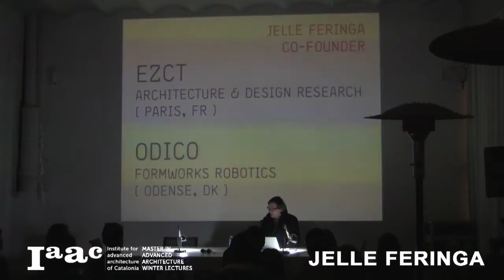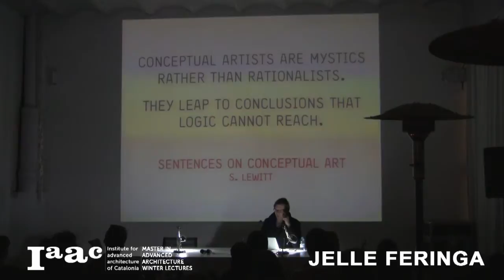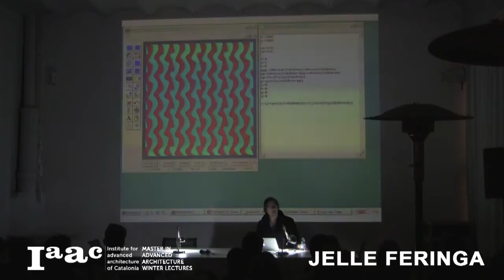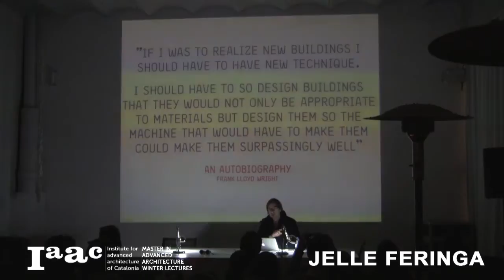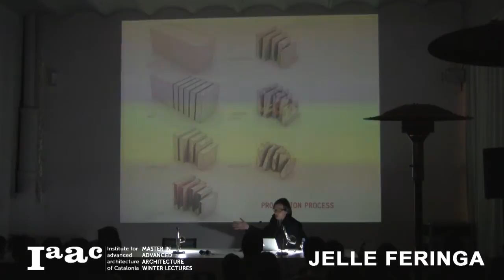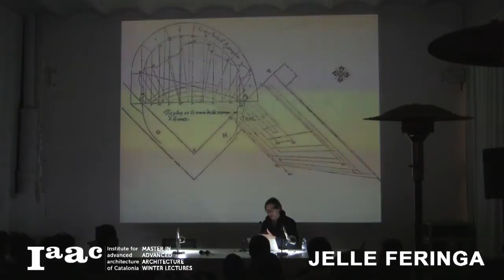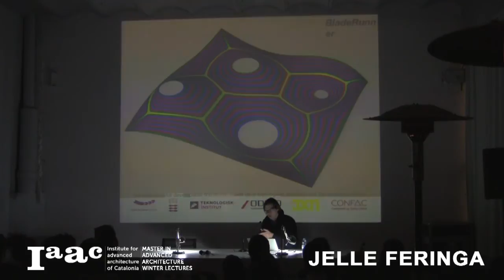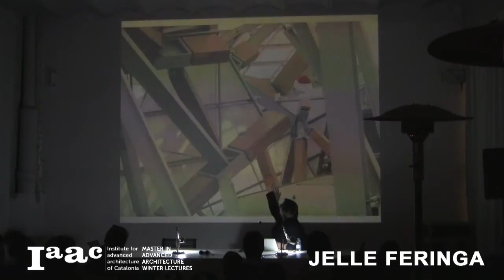IAAC Lecture Series 2015 - Jelle Feringa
Jelle Feringa is co-founder of EZCT Architecture & Design research and Odico formwork robotics, he is currently finishing his PhD thesis at Hyperbody, TU Delft. The work of EZCT is part of the permanent collection of the Pompidou Center and the FRAC Orléans collection. Recent expositions on the work of the office include “Naturalizing Architecture”, Archilab, Orléans,“Out of Hand”, MAD museum, New York (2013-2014), the “Multiverses Créatives”, Centre Pompidou, Paris (2012) and Salone del Mobile, Milan (2012).

Jelle lives in Rotterdam, where his robot workshop is located in the harbour. His current research is focused on the development of original robotic fabrication processes for architecture, considering materialization an inherent aspect of architectural design. These efforts have accumulated in an investor backed startup, Odico formwork robotics, based in Denmark. Recent fabrication experiments include the exploration of stereotomy in vaulting structures and cutting large marble volumes “traites” to which end he developed a large robot diamond wire saw in Carrara, Italy. Jelle is also currently collaborating with IAAC.